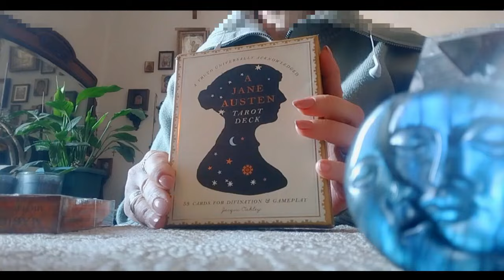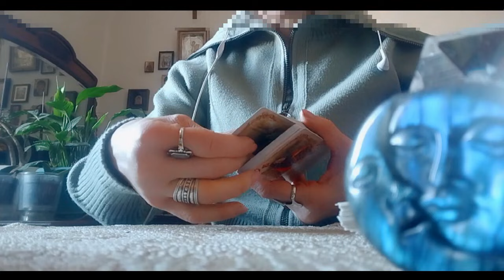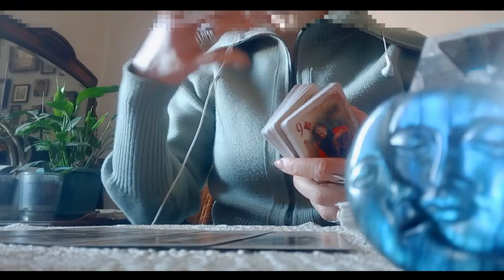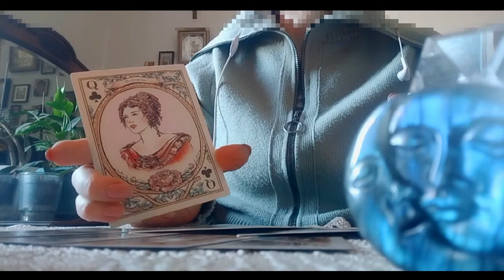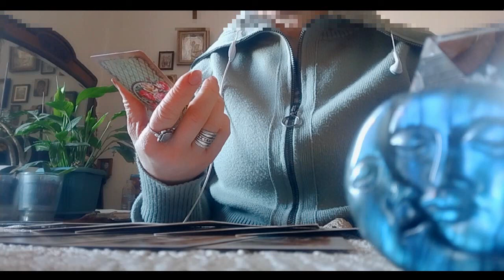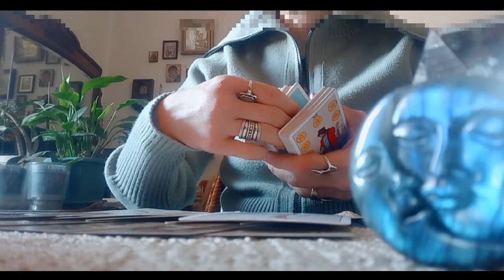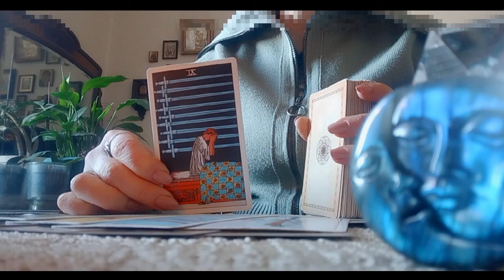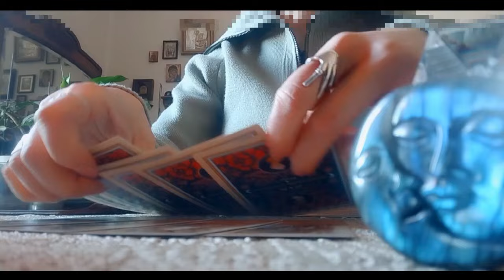გაყვარებთ თავს თუ უკვე გიყვართ? ურთიერთობის გაგრძელების პერსპექტივა 🥰🌟🃏🌟